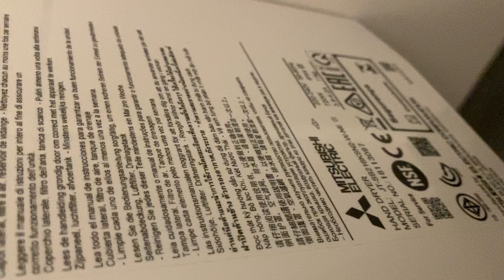Mitsubishi Jet Towel Slim at M&S, Giltbrook Retail Park, Nottingham ♿️ (2 of 2)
This store was opened in Summer 2020 as a direct replacement for the M&S Home store opposite the main store in Nottingham city centre, which closed permanently during the first lockdown. Three of the four dryers I filmed in this store have late 2018/early 2019 build dates, which makes me think that they might’ve been taken from the old home store, as it had its own café and toilets, but I never went in it, so I’m not completely sure. Of course that could make sense as to why there isn’t any JT Smarts here, although I’m not sure when M&S started putting those in their disabled toilets.

This building used to be a Fabb Sofas, and before that a BHS, so there could’ve been A48s here at one point.

Due to the sticker facing the wall, it was extremely difficult to get a decent shot.

Model Number: JT-SB216KSN2-W-NE
Model Name: Jet Towel Slim
Serial Number: 18113090
Build Date: November 2018
Recording Date: 27/05/2023 17:45